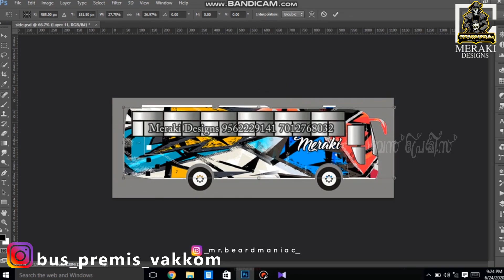MERAKI DESIGNS/വരകളിൽ വർണ്ണ വിസ്മയം തീർത്ത ടൂറിസ്റ്റ് ബസ്സുകൾ| EP - 01| Bus Graphics| bus design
"WE ARE BUS LOVERS...THIS IS OUR ERA"
  We Fight To Win... The War Is On...

SCRIPT           : ABHAYA

SCRIPT DATA: INSAR,  ABHINU, ABHINAND

NARRATION  : KATHERINE

EDITING         : AB ARTS

SPECIAL TNX : ARUN BABU

BUS PREMIS VAKKOM

bus graphics game,
bus graphics video,
bus graphics in kerala,
tourist bus graphics work,
tourist bus graphics,
kerala tourist bus graphics,
komban bus graphics,
tourist bus graphics drawing,
bus simulator graphics hd android,
best graphics bus game,
bus simulator indonesia bus graphics download,
best high graphics bus driving game,
bus simulator indonesia bus graphics,
bus simulator indonesia graphics change,
high graphics bus driving game,
real graphics bus driving game,
bus games high graphics,
bus games real graphics,
bus games high graphics pc,
bus simulator game graphics,
ultra graphics bus games,
bus game 3d graphics,
high graphics bus simulator android,
bus simulator high graphics pc,
bus simulator indonesia graphics hd,
komban tourist bus graphics,
kerala tourist bus graphics work,
bus simulator indonesia graphics mod,
bus simulator indonesia graphics mod malayalam,
bus simulator ultimate graphics mod,
bus motion graphics,
miniature bus graphics,
bus simulator 18 graphics mod,
bus simulator indonesia graphics mod sinhala,
tourist bus graphics work malayalam,
bus simulator original graphics,
bus simulator ultra graphics pc,
bus simulator ps4 graphics,
bus simulator realistic graphics android,
bus simulator real graphics,
bus simulator realistic graphics,
bus simulator indonesia graphics,
bus simulator graphics,
bus simulator ultimate graphics,
bus simulator 18 graphics settings,
top high graphics bus games,
bus simulator ultra graphics,
bus simulator 2018 graphics settings
bus design drawing,
bus design photoshop,
bus design video,
bus design app,
bus design painting,
bus design software,
bus design game,
bus design in solidworks,
bus design kerala,
bus station design architecture,
bus stop design architecture,
bus simulator design app,
bus design birthday cake,
kerala bus design bus simulator indonesia,
kerala bus design bussid,
ashok leyland bus design by dc,
baze luxury bus design,
bus stop base design,
bus body design,
bus simulator indonesia bus design,
bus design cake,
bus design colour,
kerala bus design channel,
bus terminal design concept,
bus duct design calculation,
bus stop design concept,
bus stand design concept,
bus color design new,
kerala bus design download,
dc design bus,
kerala bus design game download,
mangalore bus design app download,
dilip chhabria bus design,
bus ka design dikhaiye,
kerala bus design ets2,
kerala bus design ets2 download,
electric bus design,
elements of bus design,
bus design factorio,
main bus design factorio,
food bus design,
bus front design,
bus frame design,
futuristic bus design,
future bus design,
kerala bus design game,
bus graphic design,
baze luxury bus design gen halilintar,
bus design house,
house bus design ideas,
how to design bus simulator indonesia,
bus home design,
bus home interior design,
how to design bus terminal,
bus design in computer architecture,
bus design interior,
bus interior design india,
bus terminal design in india,
bus jama design,
bus adda jama design,
bus sadar jama design,
bus sada jama design,
kerala bus design kozhikode,
kerala bus design komban,
kerala bus design kerala map,
bus ka design,
bus sticker design kerala,
komban bus design,
mehandi ka design bus,
bus sticker design sri lanka,
bus logo design,
ar design bus livery,
luxury bus design,
design livery bus,
bus light design,
kerala bus design mod,
kerala bus design map,
kerala bus design malayalam,
kerala bus design mod download,
satisfactory main bus design,
mangalore bus design,
mehndi design bus,
factorio main bus design,
new bus design,
new bus design 2020,
tamil nadu bus design,
new normal bus design,
2021 new bus design,
bus design photo,
message bus design pattern,
bus terminal design post pandemic,
bus palang ka design,
bus palang design,
private bus design,
bus restaurant design,
bus stop base design rust,
bus design sticker,
main bus design satisfactory,
bus stop design,
bus simulator ultimate design,
bus stand design,
kerala bus design truck,
bus terminal design,
tourist bus design,
tamilnadu bus design,
komban tourist bus design,
volvo bus design,
vector bus design,
design wali bus,
bus wala design,
bus workshop design,
bus wali mehndi design,
bus bus design,
bus design 2020